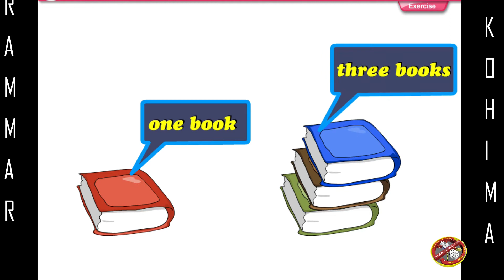8. ONE AND MORE THAN ONE